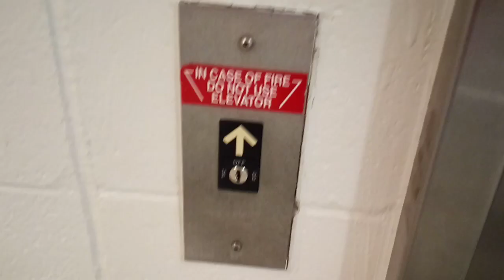EPIC FAIL!!! Locked off Scenic Dover Hydraulic Elevator at Emmaus High School in Emmaus, PA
There was no button. You needed a key to get on. It was also scenic, which made it even more disappointing.

Elevator Specifications:
Brand: Dover
Modernizer: N/A
Model: Impulse
Fixtures (original): Impulse (All parts).
Fixtures (modernized): N/A
Drive: Hydraulic
Capacity: 4500 lbs
Cars in bank: 1
Floors served: 3 (LL, 1-2)